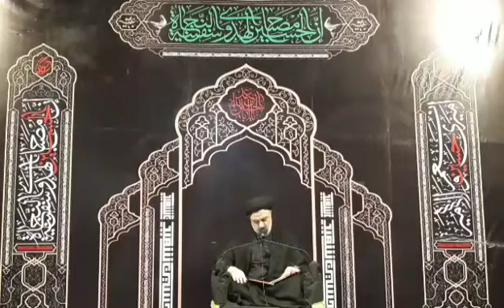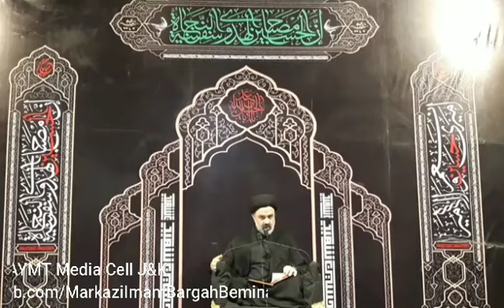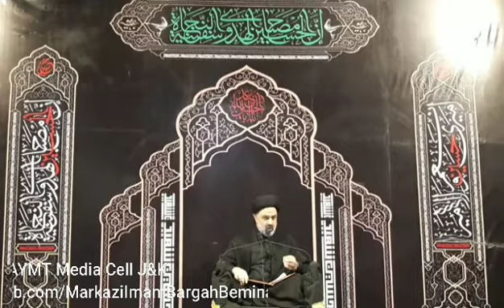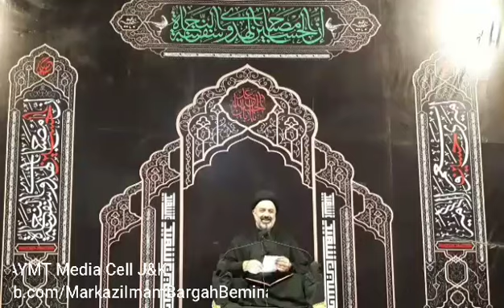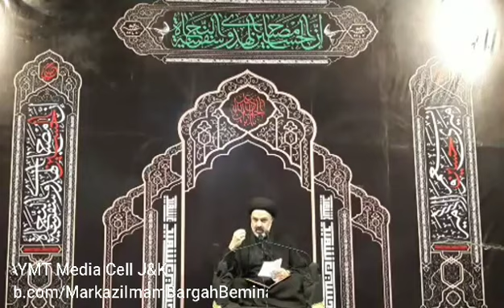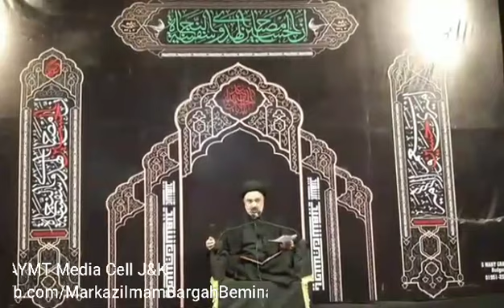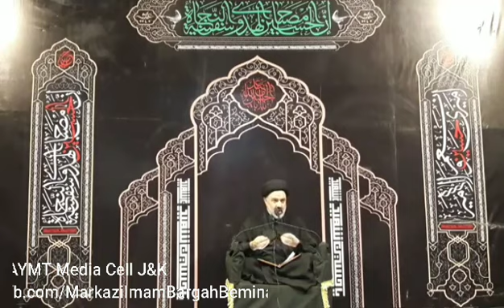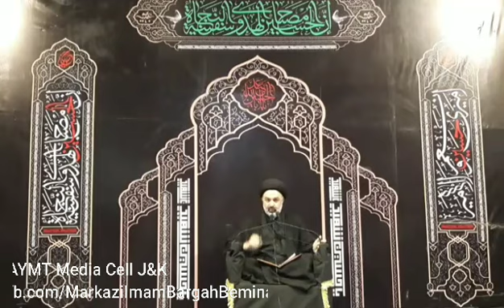Majalis_e Ashra Muharram-ul Haram 1440 Majlis 1 By Aga Syed Mohammed Hadi Moosvi Kashmiri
Topic: Islah Ummat
Speaker: Aga Syed Mohammed Hadi Moosvi Kashmiri
Venue: Imambargah Ayatullah Yousuf r.a Bemina
Date: 1 Muharram 1440 Hijri. 12 September 2018
Copyright AYMT Media Cell j&k